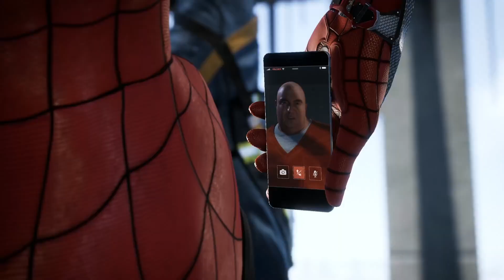XenoNetas: Marvel's Spider-Man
En Xeno Netas nos encargamos a reseñar los juegos de manera inexperta, sin usar términos raros, sólo fijándonos en lo que vivimos y que tan bien lo pasamos jugándolo, en este caso toca Marvel's Spider-Man, donde platicamos que nos pareció el juego y así que tomes la decisión si gastar tu quincena en este bebé.

Somos tres amigos que juegan video juegos, a veces con invitados especiales, mientras nos frustramos, nos reímos e intentamos divertirlos.

Seal: vinsel_castro
David: dc.alley
Mario: mariiokennedy

Xenomenoide

Xenomenoide